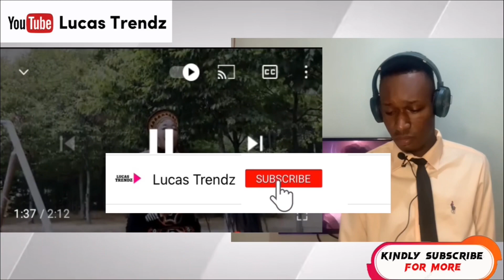This Cameroonian🇨🇲 woman has finished Big Ivy🇬🇭 and Mama Dollarz 🇳🇬 with finisher😂🔥🔥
The rap battle of Big Ivy and Mama Dollarz has become continental as a comerounian woman has jumped in with a bang🔥😂